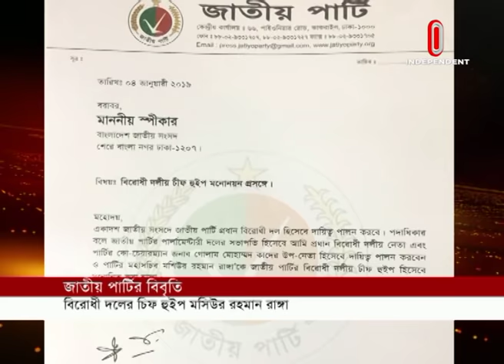Sangbad Dupur || সংবাদ দুপুর || 05 January, 2019